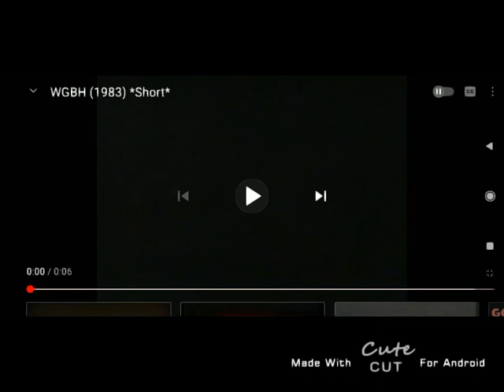WgBh Boston (1983) Short